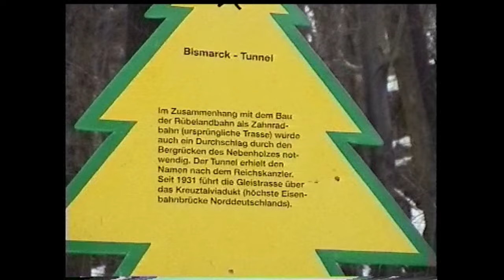Die Harzer Rübelandbahn im Modell und Vorbild Teil 1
Die herrliche Gebirgsbahn ist heute nur noch eine zurückgebaute Anschlussbahn der Fels-Werke Rübeland. Der Blankenburger Modellbahnclub e.V. hat die einzigartige Rübelandbahn im H0-Maßstab im Zustand der Wendezeit nachgebaut. Aus meiner reichhaltigen Sammlung aus 29 Jahren Rübelandbahn sind die Originalaufnahmen enthalten. Im ersten Teil geht es von Elbingerode zum Haltepunkt Neuwerk kurz vor dem Krocksteinviadukt, welches im zweiten Teil dran ist. Auch über eure Kommentare würde ich mich freuen. Auf meiner Internetseite zeige ich noch mehr Videos und Bilder. Auch stelle ich den Bahnhof und das Bw Güsten in Modell und Vorbild vor.